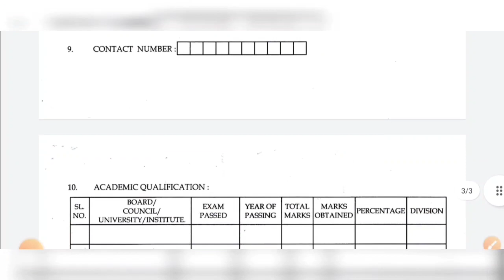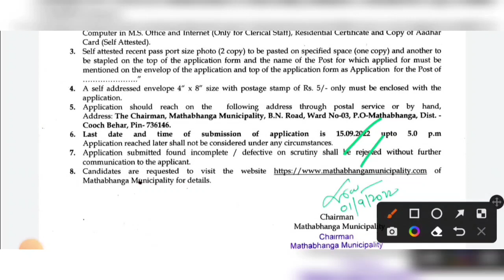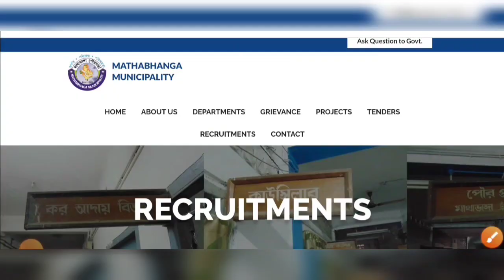🔴রাজ্যে পৌরনিগমে নতুন ক্লার্ক এবং গ্রুপ D নিয়োগের বিজ্ঞপ্তি প্রকাশ 2022 | WB Municipality Vacancy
🔴রাজ্যে পৌরনিগমে নতুন ক্লার্ক এবং গ্রুপ D নিয়োগের বিজ্ঞপ্তি প্রকাশ 2022 | WB Municipality Recruitment 2022 |

Kmc Mazdoor Recruitment 2022
wb municipality jobs vacancy 2022
west bengal group d vacancy 2022
8th pass jobs news west bengal
wb municipality recruitment
municipality group d recruitment
west bengal municipality recruitment 10th pass
municipality vacancy group d
wbjobs

8th pass jobs news west bengal

wb municipality recruitment

wbjobs

8th pass jobs news west bengal

wb municipality recruitment

wbjobs

8th pass jobs news west bengal

wb municipality recruitment

8th pass jobs news west bengal

wb municipality recruitment

8th pass jobs news west bengal

wb municipality recruitment

wbjobs